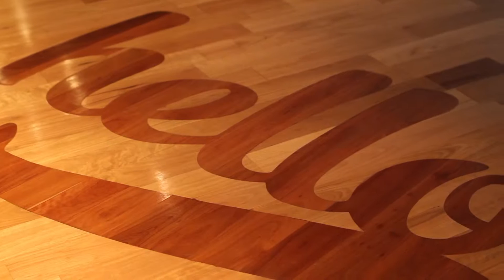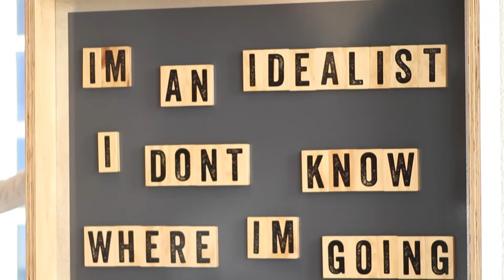BOQ Inspire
VMP has been working with various departments at BOQ to create internal and external communication tools. The Inspire project used location footage and interviews shot at the spectacular new head office in Newstead to capture a slice of the positive culture that the organisation is developing. Shooting with two cameras and (including Steadicam) in a guerrilla style allowed VMP to create a great result with a very fast turnaround.